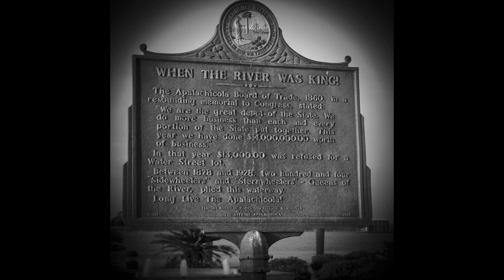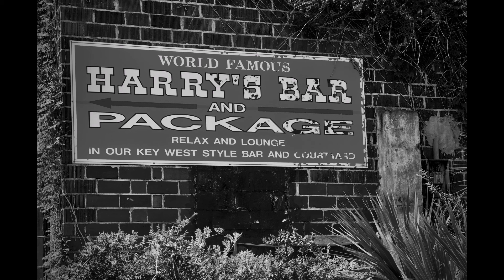Forgotten Coast in Black and White